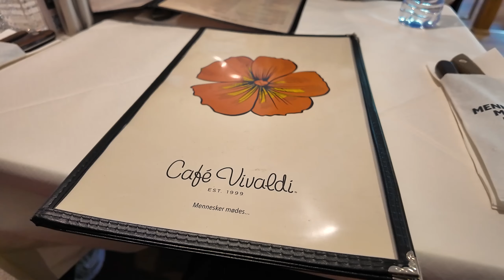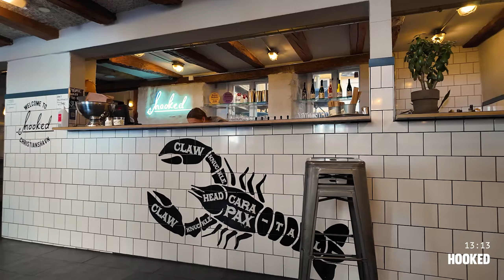Postcard from Copenhagen 💌🇩🇰 - Nyhavn, Tivoli Gardens & Freetown Christiania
Hey everyone! 💞💫

This video is a little different from my usual vlogs because I won’t be speaking in it... The reason? Anxiety. Not from being on camera, but a wave of anxiety hit me hard this summer, and by the time I got to Denmark, my mental health had taken a serious toll. I wasn’t sleeping, wasn’t eating well, and just felt on edge. Filming became a way to keep my mind busy, a small distraction that helped me get through it...But don’t worry, I’m working on it with therapy now and will open up more about it in a future video! ❤️‍🩹

For now, I just want you to enjoy this visual vlog. 🫶🏻 Despite everything, I loved creating it, and Copenhagen truly stole my heart!! 💌 I can’t wait for a chance to go back and explore more of Denmark! 🇩🇰

A special thanks to my lil' sister Matilde, my lovely godmother Mimi and her sweet mom Júlia for cheering me up throughout this trip! ILY💗